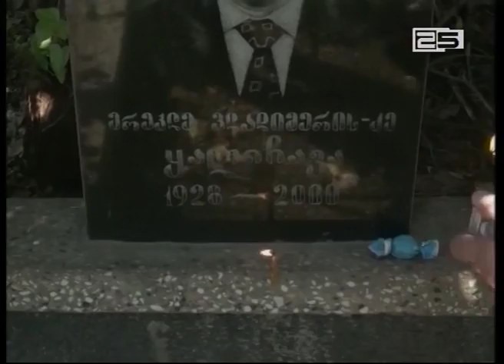მოწრმუნეები დღეს მიცვალებულებს იხსენებენ